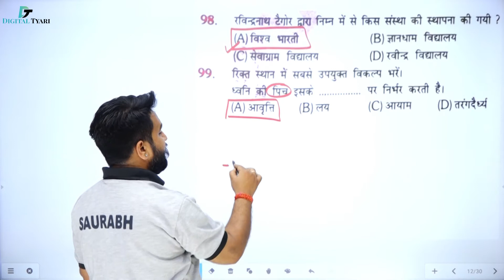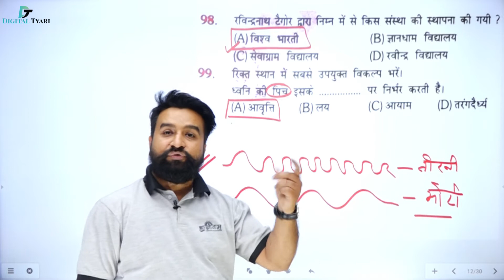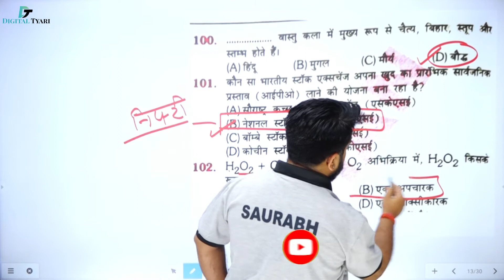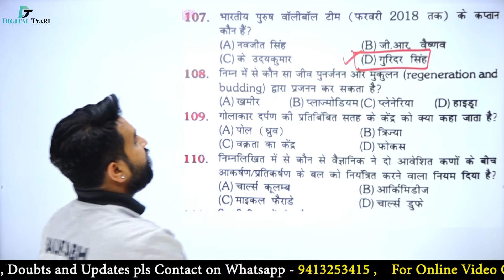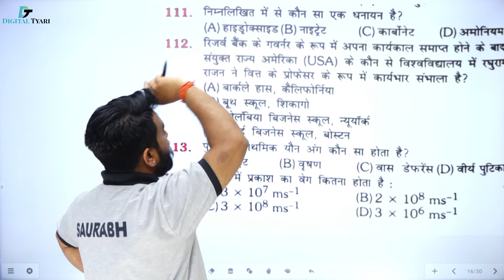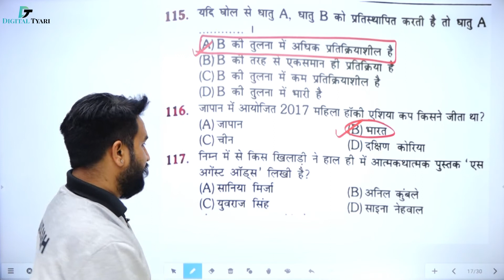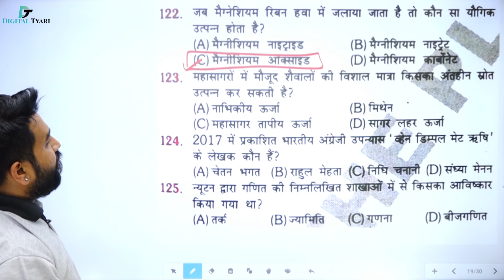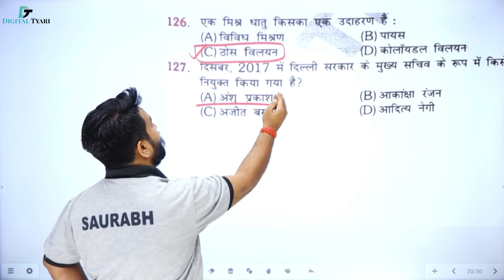Previous Year Paper - सामान्य अध्ययन | Assistant Loco Pilot | Rukmini Book - The Platform Series 05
In this video, I will show you all the necessary information about  The Platform Series Reasoning |  Previous Year Paper

The Platform Series Reasoning - Group-D - Amazon Link

1. DSLR Camera
2. Sony Camcorder
3. Studio Lights
4. Tripod
5. Studio Green screen
6. Microphone